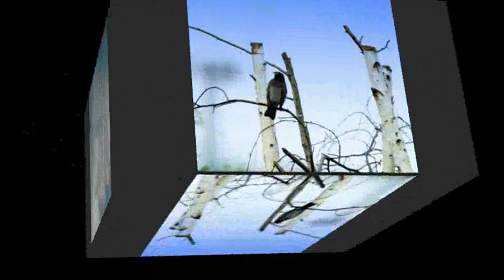BANDIT PHOTO PRODUCTIONS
THE PHOTO WORLD OF LUIYI